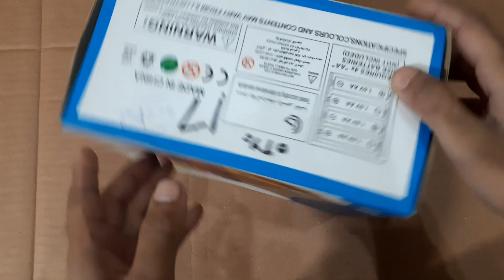Happy Fountain Train 3D Flashing Lights Music Toy For Kids Unboxing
VSHINE Presents Happy Thomas Fountain Train.
Enhance The Child'S Curiosity For New Things! Wonderful Music,
Brain Development, Musical Play Train With Light,
Auditory Sense, Sense Of Touch.
The Train Has Beautiful Fountain With Light In The Rear.
Material: Plastic

Electric Lovely Baby Cat Flashing Light Music Funny Toy For Kids

Dancing Chicken Toy For Kids | Chicken Techno Rhythm Toy For Kids

Doraemon Scooter 3D Flashing Lights Music Toy For Kids Unboxing

Cute Pony Walk with 3D Flashing Lights Music Toy For Kids Unboxing

Sweet Ice Cream Toy Flashing Light Music Candy Cart for Kids Unboxing